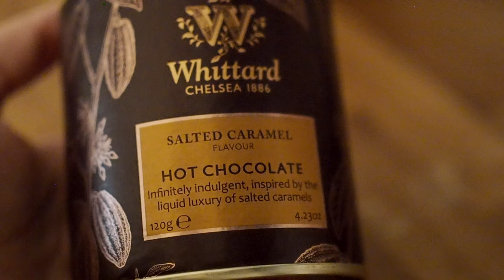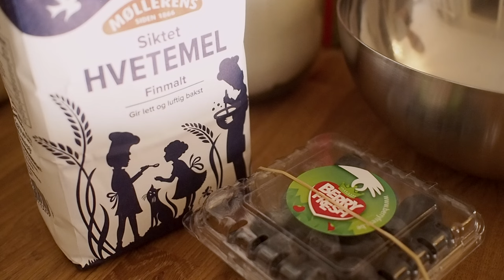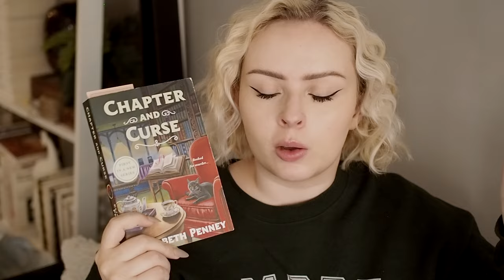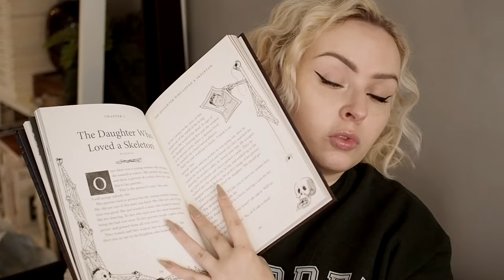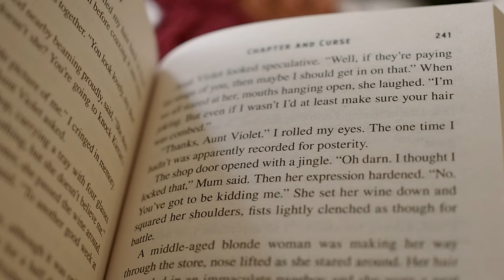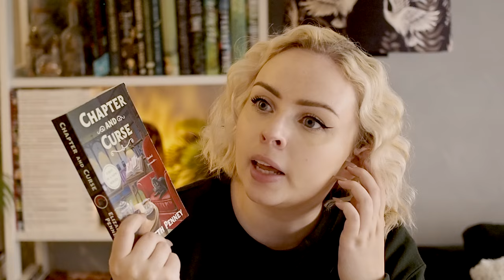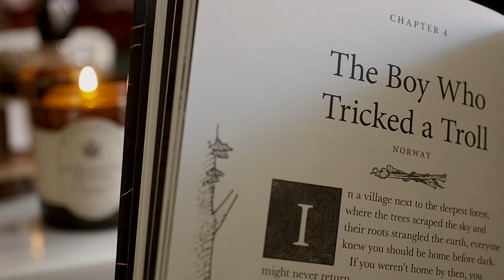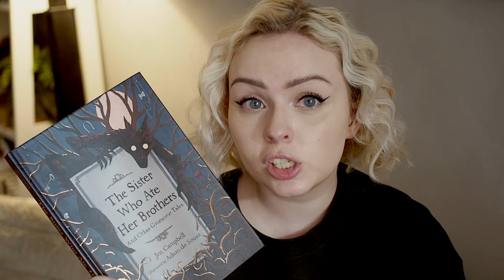A Cosy Vlog: Baking & Reading 🕯️☕ | The Book Castle | 2023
🕯️ BOOKS MENTIONED 🕯️
Chapter and Curse by Elizabeth Penney
The Sister Who Ate Her Brothers by Jen Campbell
Garlic and the Witch by Bree Paulsen

🌙 ABOUT ME 🌙
Hi! My name is Alice and I love books! I read just about everything from classics to contemporary fiction, adventures to mysteries, fantasy to all kinds of non-fiction - and I love reviewing and recommending books, and just generally having a chat about literature. I also adore baking, hot chocolate, crafts and basically everything cosy, soft and peaceful. I currently live in Oslo, Norway.